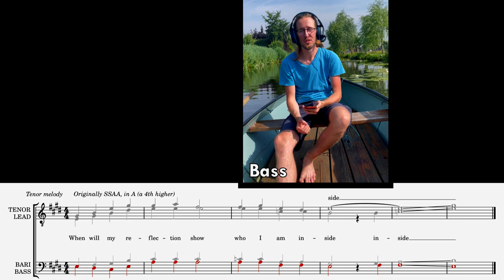3 minutes before your boat sinks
Recorded on a canal in Hazerswoude-Dorp (South Holland, Netherlands).

I was travelling through the Netherlands and wanted to find a tag to sing, related to those beautiful landscapes :)

Multiple tags were written out of this song from Mulan, the most famous one being Jake Tickner's, but I another one by Nick Luna.
It's originally written for SSAA (female), but I sang it lower.

0:00 Bass (A cappella)
0:46 Lead (+ Bass)
1:26 Baritone (+ Bass + Lead)
2:05 Tenor melody (+ Bass + Baritone + Lead)

Composed by : Matthew Wilder
Lyrics by : David Zippel
Arranged by : Nick Luna